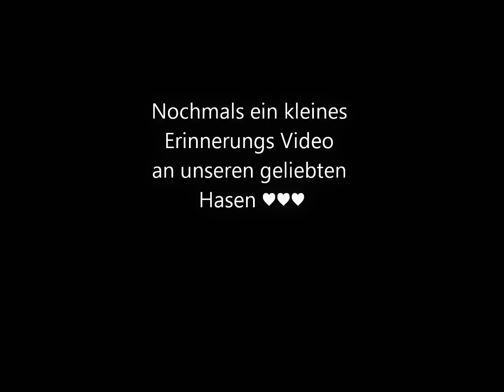R.I.P Roman Wild ♥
Erinnerungs Video an Roman Wild ( Dennis Grabosch)